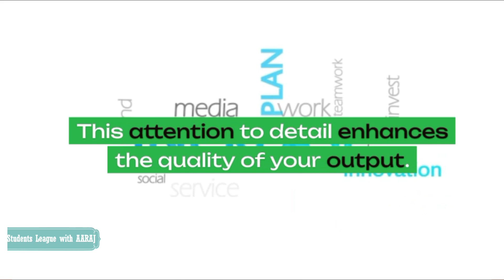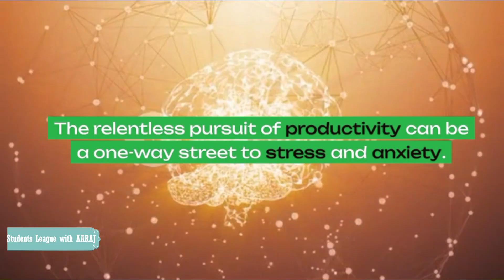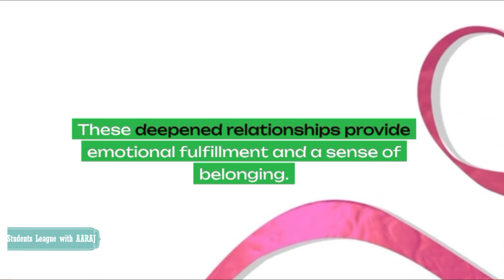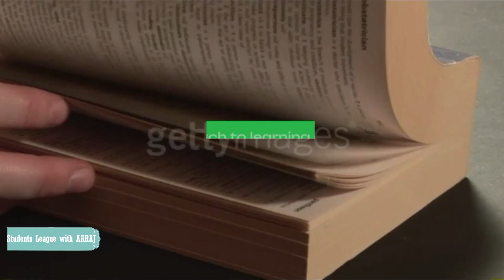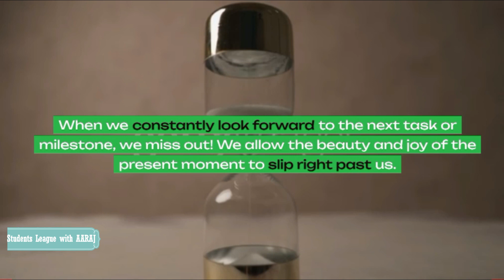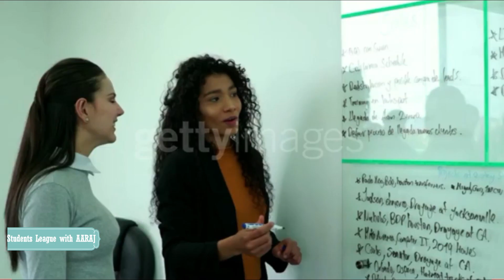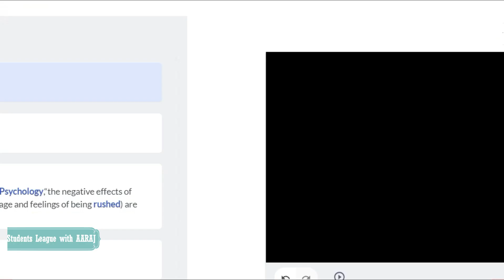How to be Productive ? | 12 Ways To Be Productive (Without Being In A Hurry)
Twelve Reasons to Slow Down to Become More Productive
Even the agree that we need to adopt a healthier pace. According to an article in Frontiers in Psychology,“the negative effects of chronic time pressure (i.e., time shortage and feelings of being rushed) are pervasive within modern society.”